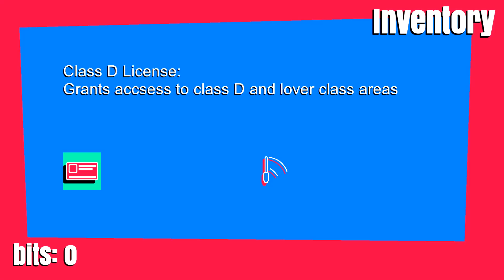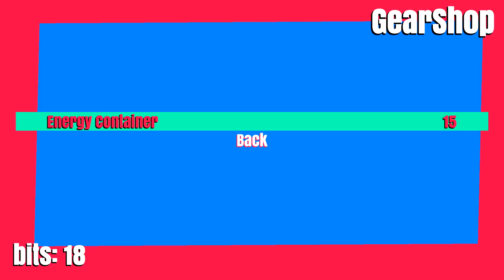Delta-Gal - MEGA MAN Legends Inspired Game Where You Play a Robo Cat Girl That's Gotta Go Fast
Delta-Gal is a Mega Man Legends inspired game where you play as a cat robo girl with a mega buster in a world that well, looks like a successor to Mega Man Legends.

"Just like Mega Man Legends 3..."